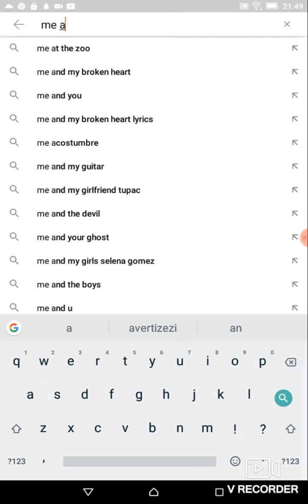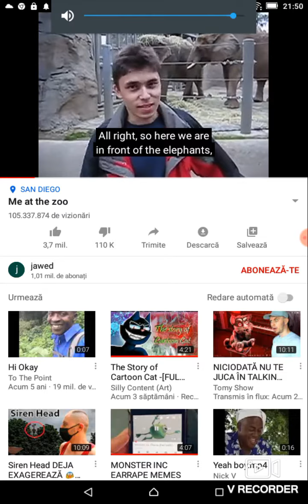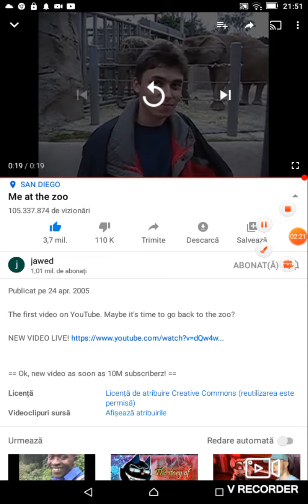Primul video depe YouTube (jawed) 24 apr. 2005